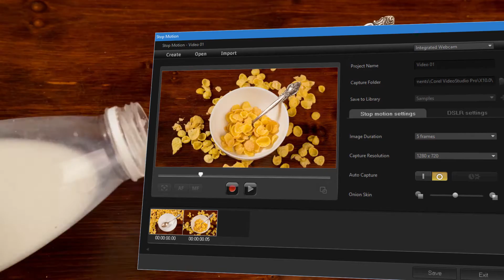Stop Motion Animation in Corel VideoStudio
Plug in your camera and create stop motion animation videos frame by frame with camera controls, auto capture settings and tools to help make it easy. To learn how to make a stop motion animation video in VideoStudio - check out the tutorial